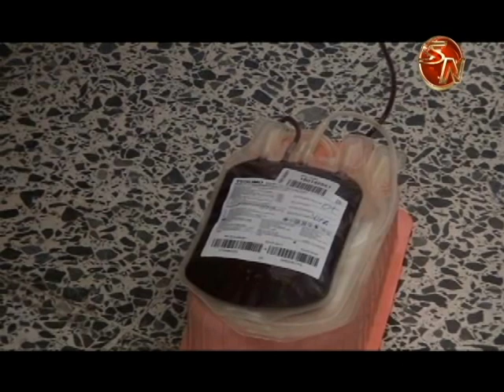Done sangre este domingo en Pérez Zeledón, les contamos los requisitos